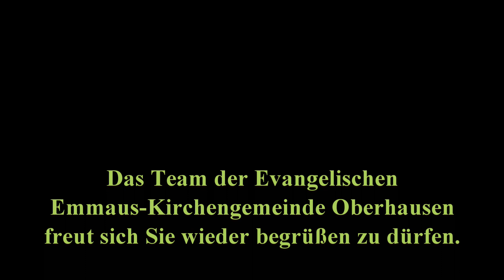Gottesdienst zum Sonntag Judica, 21.3.2021 aus Buschhausen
Besonderer musikalischer Gottesdienst mit Werken von Johann Sebastian Bach.
Liturgie und Predigt: Andreas Odlozinski, Pfarrer
Schriftlesung: Ute Junghänel, Lektorin
Orgel und E-Piano: Kirchenmusiker Stefan Treutler
Es gilt einen besonderen Dank an die katholische Schwestergemeinde St. Josef Buschhausen.
Ich durfte 2 Orgelwerke an der Späth-Orgel einspielen.
Danke, Ihr Stefan Treutler

Folgende Werke wurden Live eingespielt:
1. "Air" 3. Orchestersuite, BWV 1068 (Orgelbearbeitung: Stefan Treutler)
2. "Praeludium C-Dur, BWV 846 (Klaviereinspielung: Stefan Treutler)
3. "Jesus bleibet meine Freude", BWV 147 (Klavierfassung und weitere Instrumentierung: Stefan Treutler)
4. "Toccata d-Moll", BWV 565 (Orgelbearbeitung: Stefan Treutler)